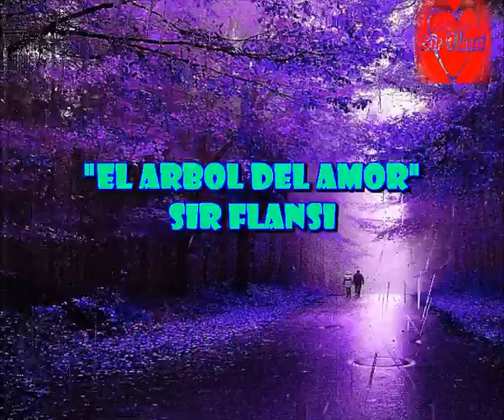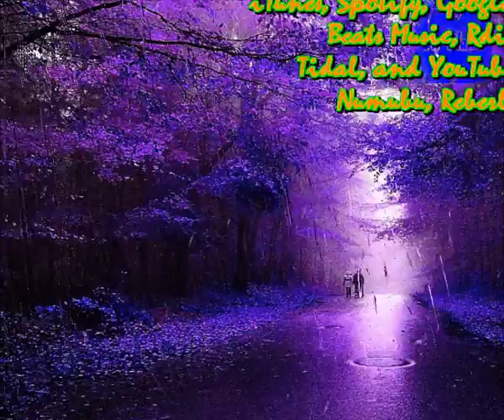El arbol del amor (Musica de Pino d'Isola, Lirica de Sandro Glavina)